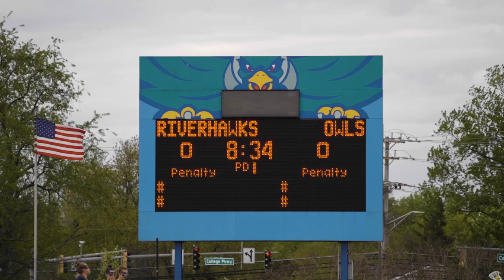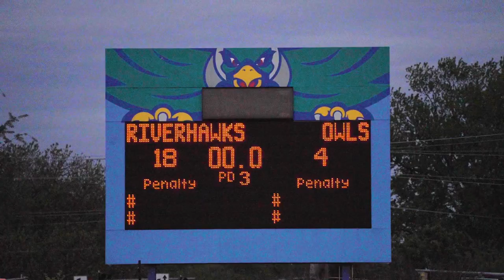Highlights: Anne Arundel CC vs Harford CC